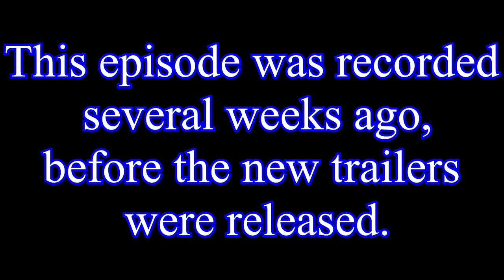DuckTales: Mid-Season 3 Recap | Diving Into DuckTales (Ep. 69)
Hello everybunny and welcome back to Diving Into DuckTales, where Kat Macberrie, Doug Macberrie, and Y2Staller react to the 2017 DuckTales reboot. However, today is a bit different as Zenith joins them to discuss Season 3 so far. This is the Mid-Season 3 recap!